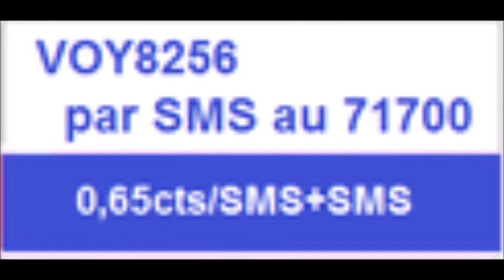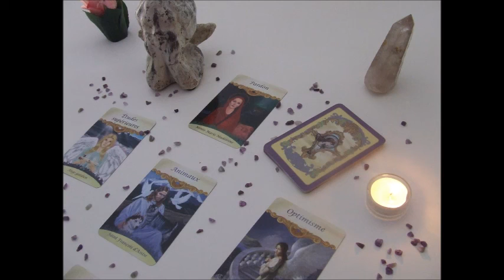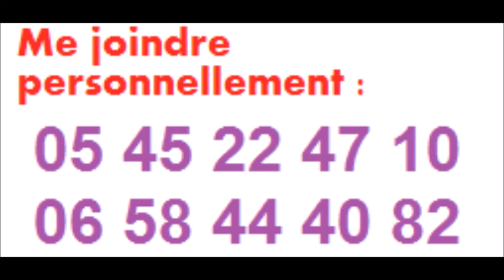Prédictions astrologiques par votre horoscope du mois de mai 2016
Venez vite découvrir toutes vos prédictions astrologiques générales du mois de mai 2016 grâce à votre horoscope mensuel.
Très bon mois de mai 2016 à tous !